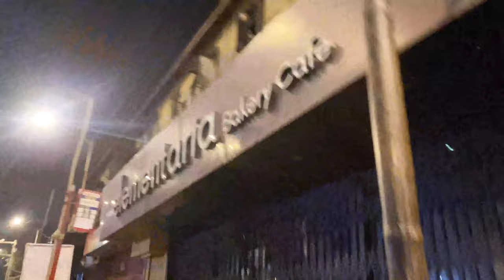A visit to the famous AFZAL Restaurant & Mumbai Nightlife | Weekly Vlog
No the thumbnail is not misleading☺️